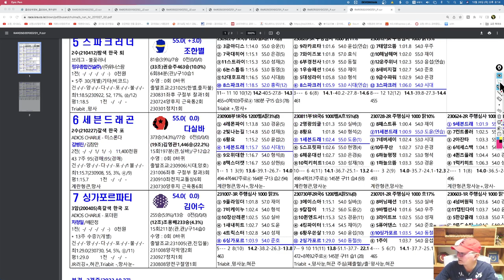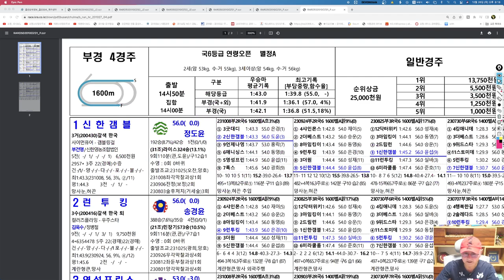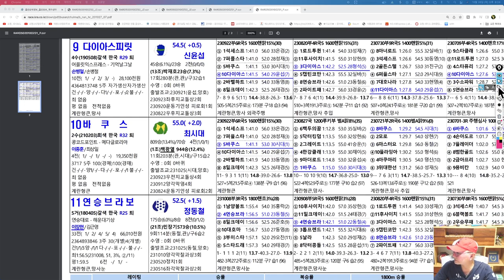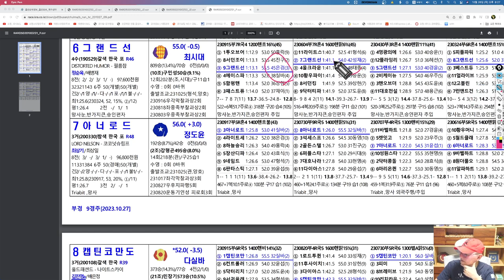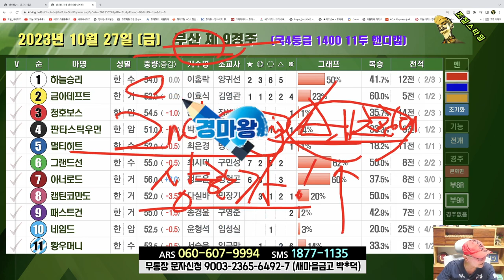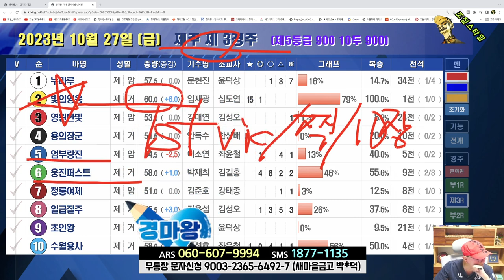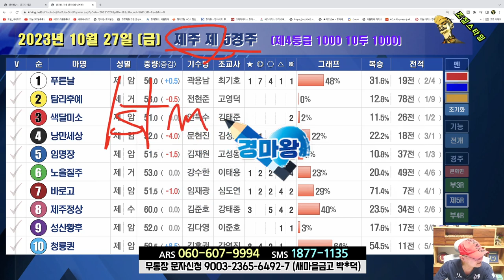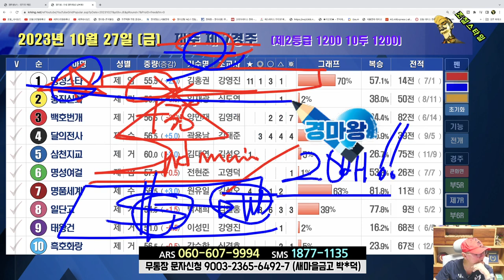[경마] 조철스타일 경마/ [10/27/금요] 실전베팅 / 징검다리 UCC